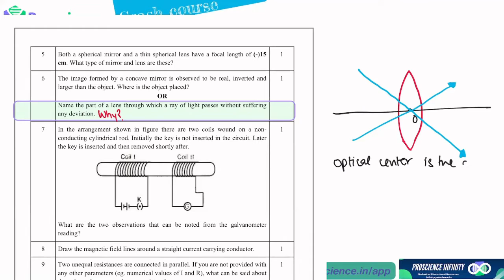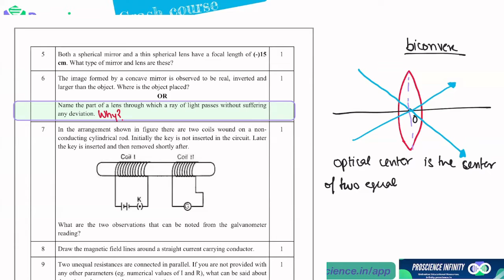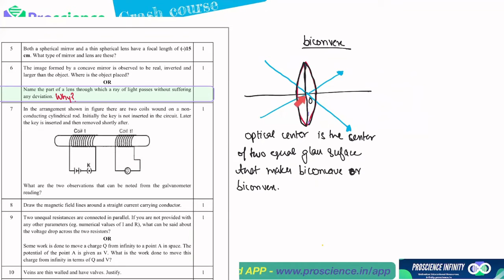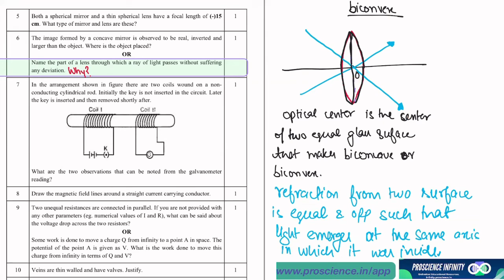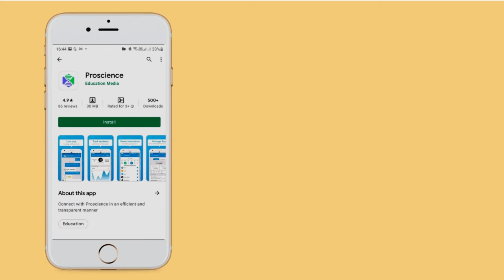name the part of a lens through which a ray of light passes without suffering any deviation -class10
name the part of a lens through which a ray of light passes without suffering any deviation .